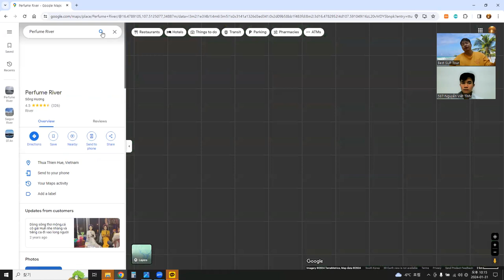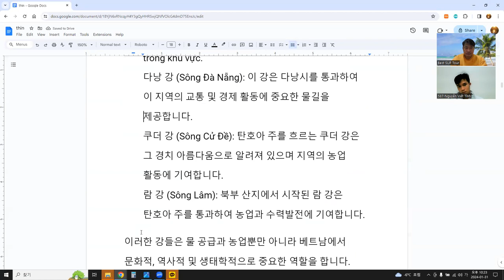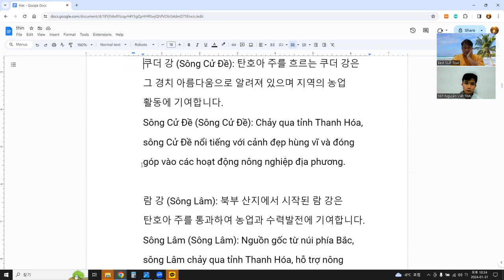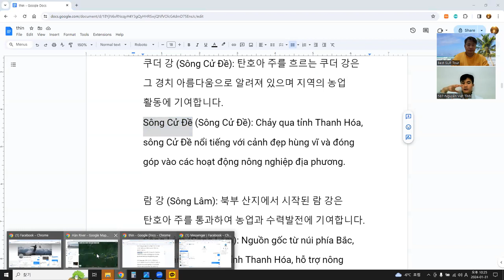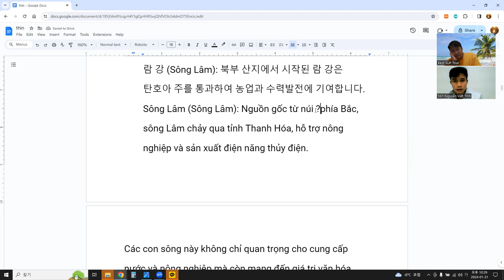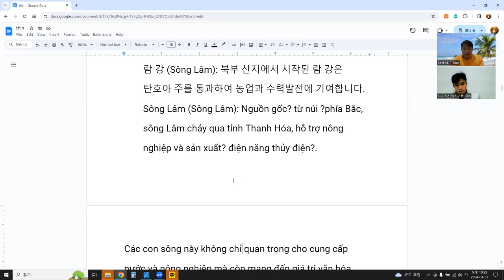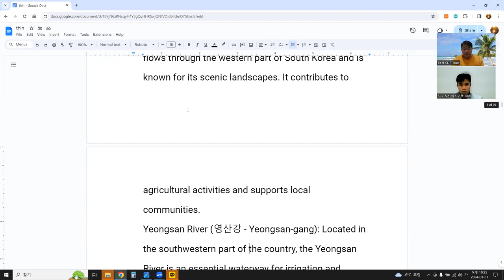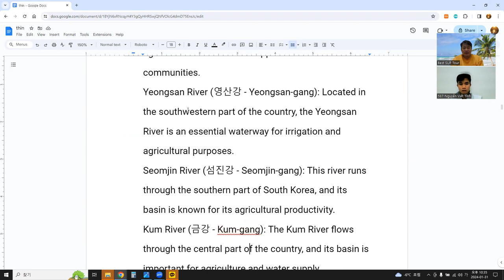관심사 - 강, 언어교환(한베) 2